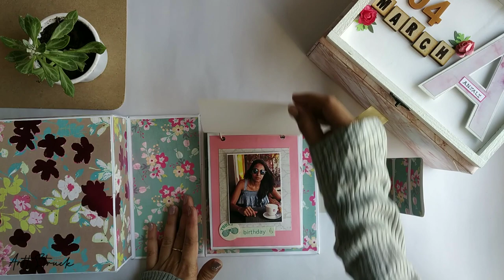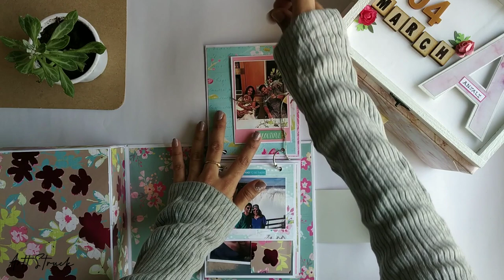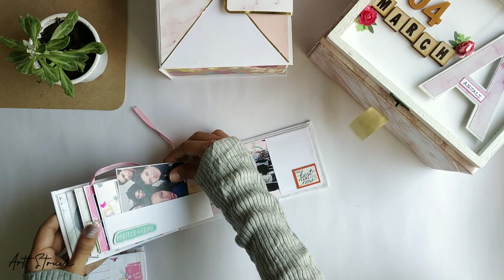The Surprise Double-decker box | Artt Struck by Vidhi Kothari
I am Vidhi Kothari and I hope you are enjoying all of my handmade creations.

So, it took me almost 2 weeks to design this box. I've put in all my heart while making this and, it's turn out to be a-amazing!

Only name what I could think while making this album was " The Double-Decker surprise Box".
Because as and when you open you get surprised by looking at the elements that I've added in!

Now, go ahead and have a look at the video & let me know about it in comments section!

Happy Gifting!